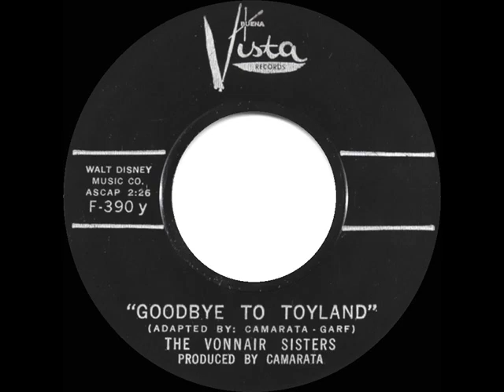1962 Vonnair Sisters - Goodbye To Toyland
Partially based upon the “Toyland” melody from Victor Herbert’s 1903 operetta “Babes In Toyland.”

Pop Chart Peaks: Cash Box 87, Music Vendor 103, Billboard 115

Transferred from mono 45 single Buena Vista 390 - Goodbye To Toyland (adapted by Camarata-Garf) by The Vonnair Sisters, produced by Tutti Camarata